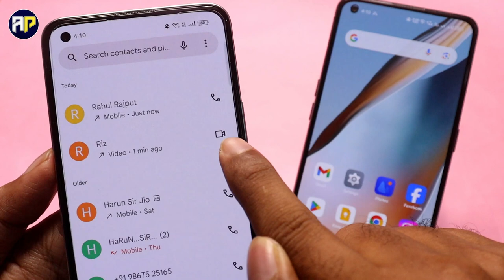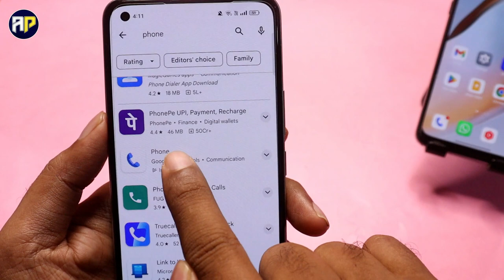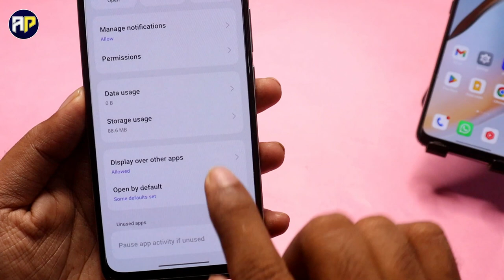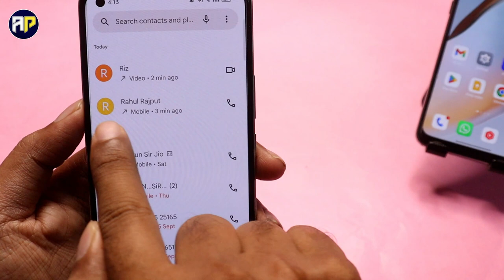Direct video call kaise kare | Direct video call not working | Direct video call nahi ho raha hai